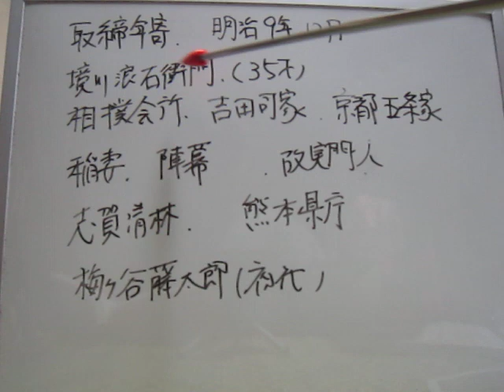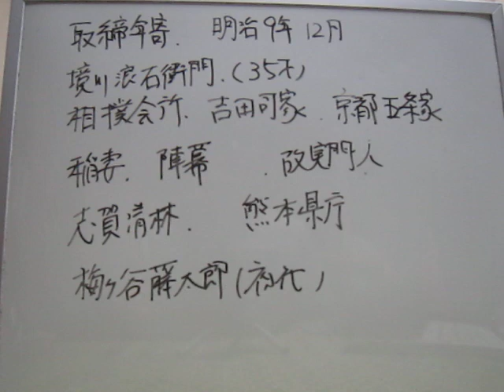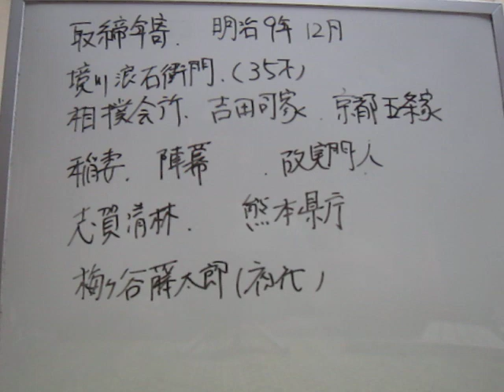【相撲史の研究21】婦女子の相撲見物解禁